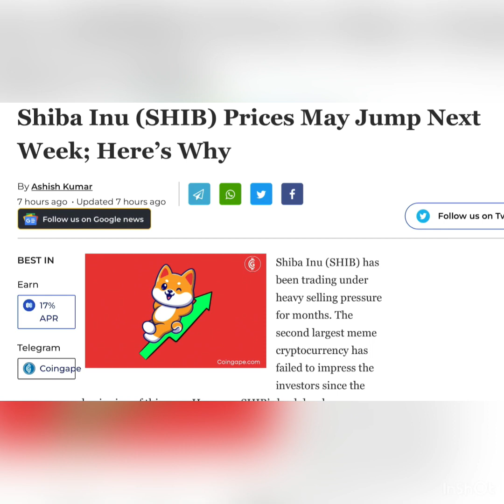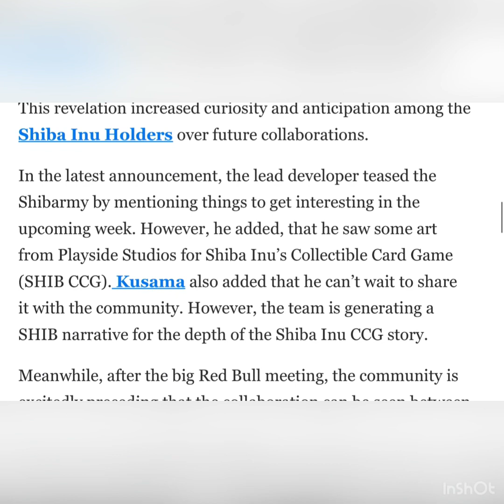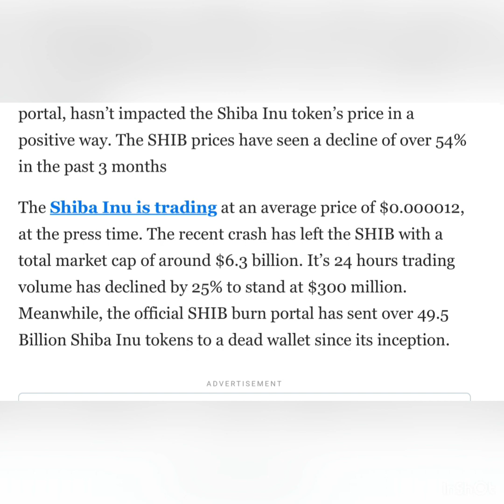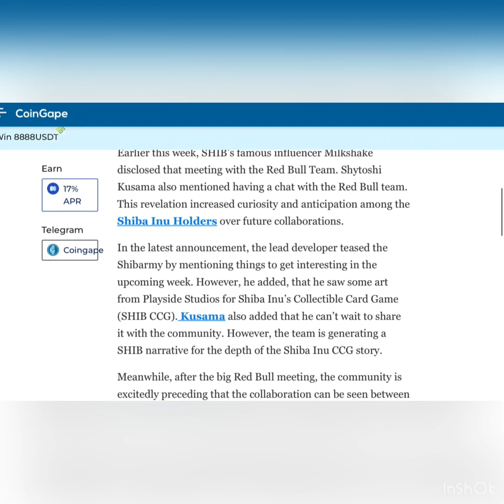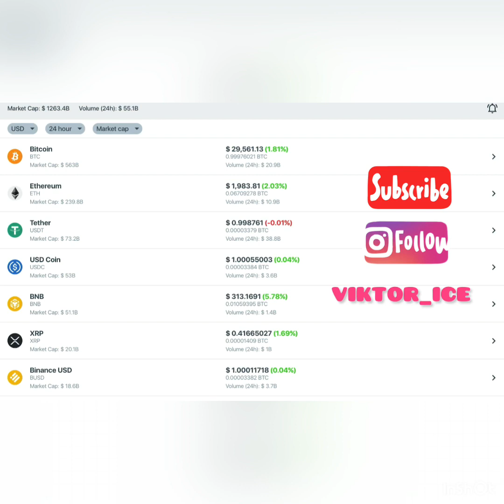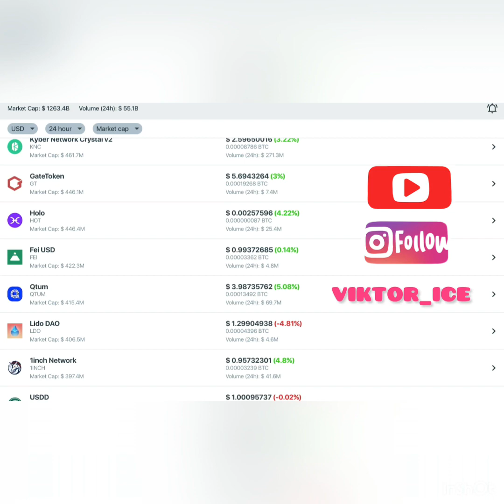Shiba Inu (SHIB) Prices May Jump Next Week; Here’s Why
Shiba Inu (SHIB) has been trading under heavy selling pressure for months. The second largest meme cryptocurrency has failed to impress the investors since the beginning of this year. However, SHIB’s lead developer Shytoshi Kusama has dropped a massive hint over some upcoming projects for the Shibarmy.

SHIB Dev suggests interesting things in Upcoming week

Earlier this week, SHIB’s famous influencer Milkshake disclosed that meeting with the Red Bull Team. Shytoshi Kusama also mentioned having a chat with the Red Bull team. This revelation increased curiosity and anticipation among the Shiba Inu Holders over future collaborations.

In the latest announcement, the lead developer teased the Shibarmy by mentioning things to get interesting in the upcoming week. However, he added, that he saw some art from Playside Studios for Shiba Inu’s Collectible Card Game (SHIB CCG). Kusama also added that he can’t wait to share it with the community. However, the team is generating a SHIB narrative for the depth of the Shiba Inu CCG story.

Meanwhile, after the big Red Bull meeting, the community is excitedly preceding that the collaboration can be seen between the two. Later on, SHIB’s logo might be seen over Redbull’s racing cars and stunt planes during various events.

Can SHIB recover?

The SHIB team came up with many different projects and perspectives to increase the utility of the token. From launching its own Metaverse to launching the official burn portal, hasn’t impacted the Shiba Inu token’s price in a positive way. The SHIB prices have seen a decline of over 54% in the past 3 months

The Shiba Inu is trading at an average price of $0.000012, at the press time. The recent crash has left the SHIB with a total market cap of around $6.3 billion. It’s 24 hours trading volume has declined by 25% to stand at $300 million. Meanwhile, the official SHIB burn portal has sent over 49.5 Billion Shiba Inu tokens to a dead wallet since its inception.